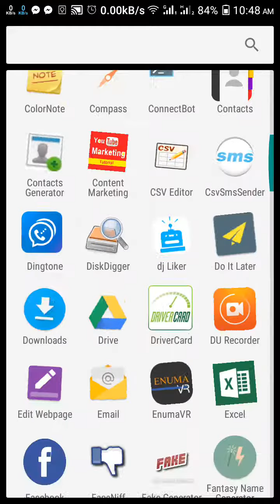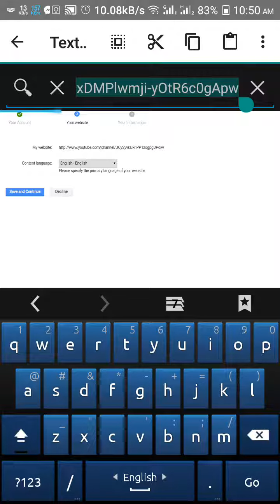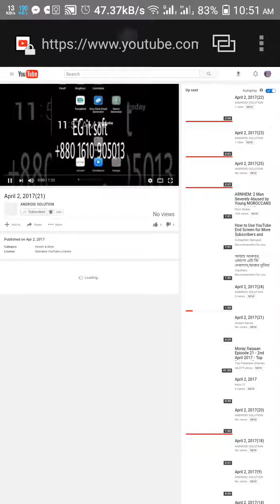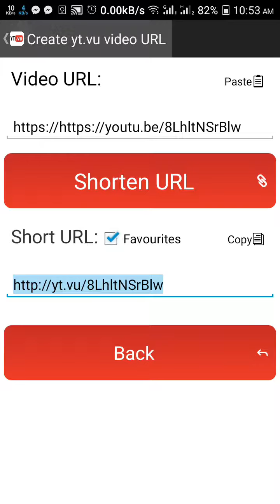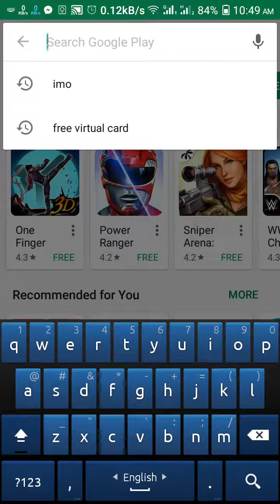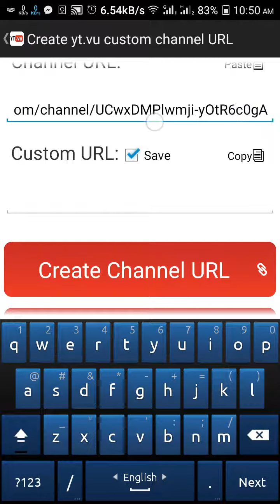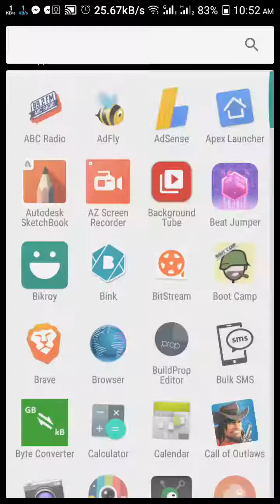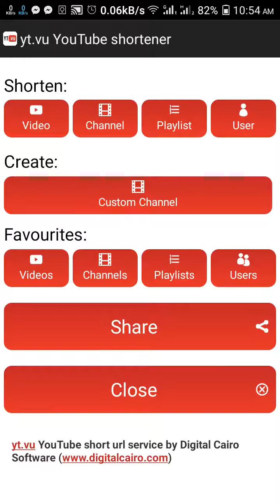April 5, 2017(3)